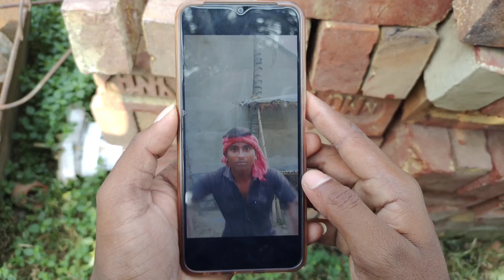রাজমিস্ত্রি || Rajmistri || Comedy video || Brand kurumba ❤️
🔴 Support us

🔴Acting--Shibam,Bishu,Nil,Rakesh,Lokesh
 Anirban,Rakesh

🔴Camera--All team

🔴Edit--Nil

Tag--comedy